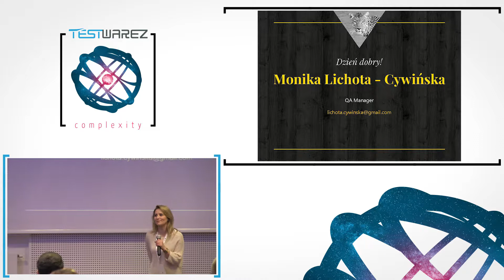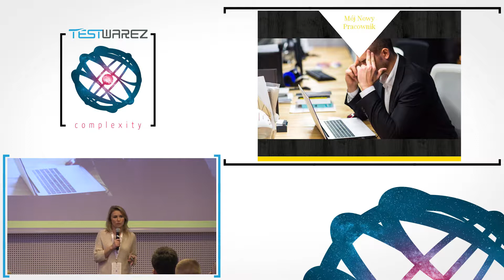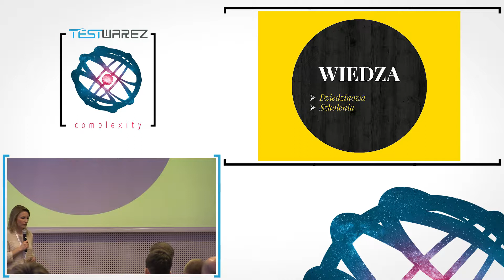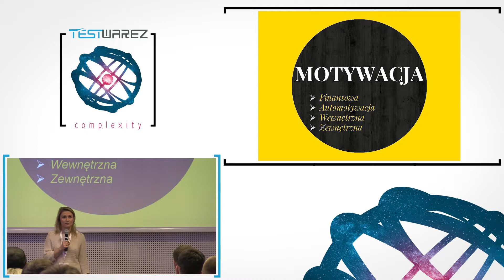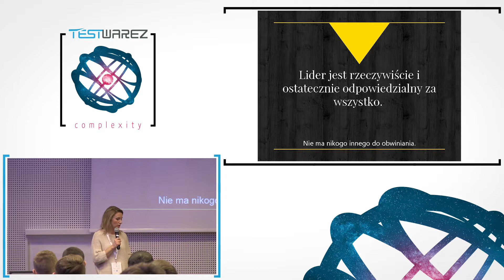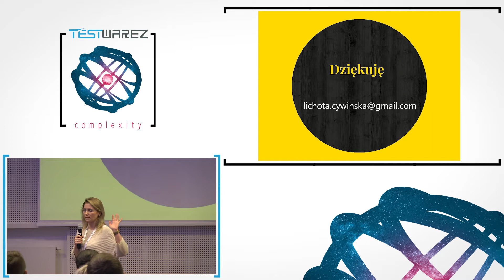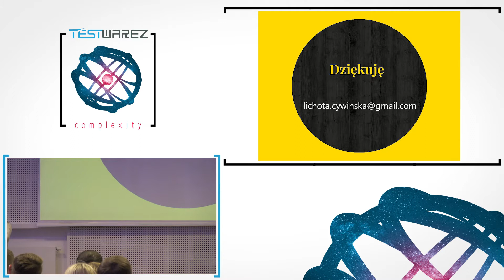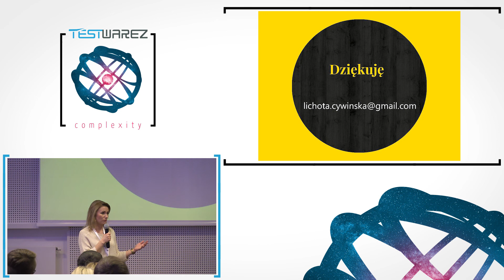Monika Lichota-Cywińska - Gorzka strona motywacji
Polskie firmy stanowią powyżej 7% ogółu przedsiębiorstw działających w sektorze ICT na terenie Unii Europejskiej. Dodając do tego prognozę wzrostu liczby polskich przedsiębiorstw z branży, w średnim rocznym tempie ponad 10% oraz najwyższy w Europie wzrost obrotów (powyżej 8%), odważnie można przyznać iż specjaliści sektora IT w Polsce są i będą jeszcze długo „na wagę złota”. Tym samym wróży to poważny problem dla pracodawców którzy będą dążyli do pozyskania nowych pracowników oraz co trudniejsze zatrzymania doświadczonych inżynierów.
O ile pozyskanie nowych pracowników, czy proces rekrutacji można chociaż w części scedować na dział HR, o tyle budowanie i utrzymanie zespołu w dobrej kondycji, spada na barki kierowników zespołu (Test Managerów, QA Managerów, Kierowników liniowych zespołów).
W obecnych czasach dynamicznie zmieniające się otoczenie oraz pokolenia „Z” wchodzące na rynek, wymagają nie tylko świeżych pomysłów, ale i bagażu doświadczeń w podobnych sytuacjach od Test/QA Managerów.
Dzisiejszy pracownik, tester to osoba z małym przywiązaniem do pracodawcy, nieustannie potrzebująca wyzwań i pracy projektowej. Dlatego też oferta benefitów medycznych, sportowych, językowych czy pakiet szkoleń nie mają większego znaczenia, przeważają nad nimi dobre samopoczucie w miejscu pracy, elastyczny czas pracy, możliwość pracy zdalnej, strefa relaksu w miejscu pracy, organizacja czasu poza biurem, itp.
Brzmi prosto, ale „de facto” staje się niemałym wyzwaniem dla menadżerów. Dlaczego?
W swoim wystąpieniu pokaże działania budowania zespołu i motywacji pracowników widziane z perspektywy kierowników liniowych, Test managerów, QA Managerów. Z jednej strony codzienne wyzwania z indywidualnymi potrzebami i bolączkami członków zespołu, a z drugiej strony próba pogodzenia ich z walką o czas, budżet, harmonogram, cele biznesowe.

Wszelkie działania menadżerów powinny być spójne z celami firmy i kierunkiem, w którym ona zmierza. Oczywiście budowanie, wspieranie i motywowanie zespołu to główne działania kierowników działów, kierowników liniowych, ale nie można zapominać, że pierwszym celem firmy jest zysk – bez niego nie jesteśmy w stanie osiągać pozostałych celów.
Opowiem ile kosztuje motywacja zespołu, nie tylko taka uszyta narzędziami finansowymi, ale też taka w której wyzwania i złożoność zadań samych w sobie podnoszą efektywność i zadowolenie z codziennej pracy.
Moja prezentacja będzie słodką odsłoną menagement 3.0 w oczach pracowników, członków zespołu oraz gorzką ceną którą musi zapłacić Menager zespołu.
Na koniec wspólnie z Uczestnikami zastanowimy się nad motywacją do pracy samych menagerów oraz postaram się odpowiedzieć na pytania skąd mogą czerpać inspiracje, pomysły, energię, w jaki sposób wybierać priorytety i czy zawsze warto budować szklaną wieżę ze słusznych idei czy też lepiej pójść na kompromis klasycznych procedur i zasad.